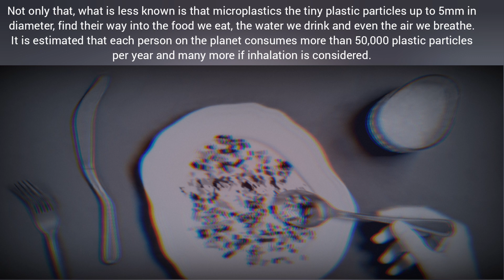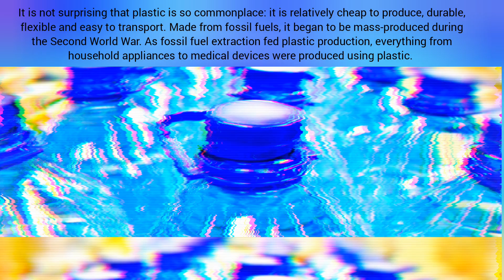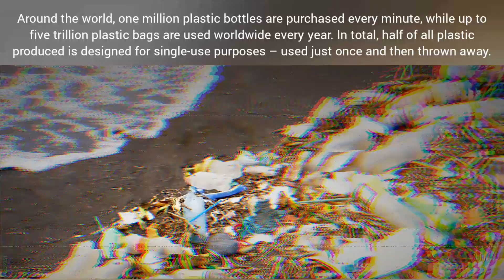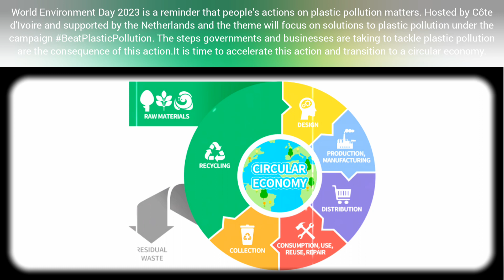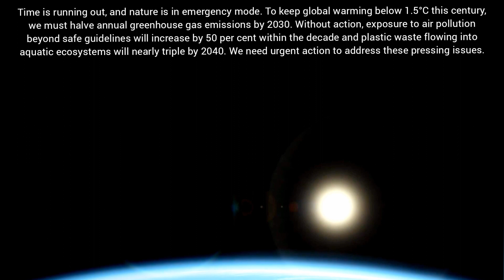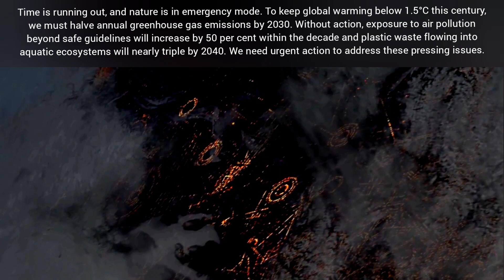World environment day 2023 theme Speech Essay 2023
This video is on world environment day 2023 theme which is solutions to plastic pollution campaigned under beatplasticpollution.